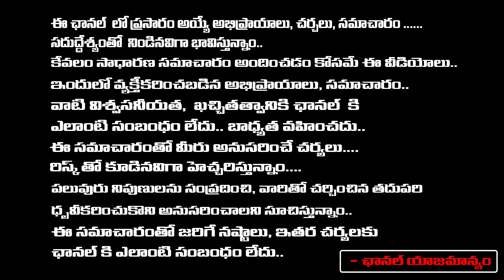శరత్ బాబు మరణవార్త విని కుప్పకూలిపోయిన రమాప్రభ | Senior Actor Sarath Babu Is No More | RED TV TELUGU